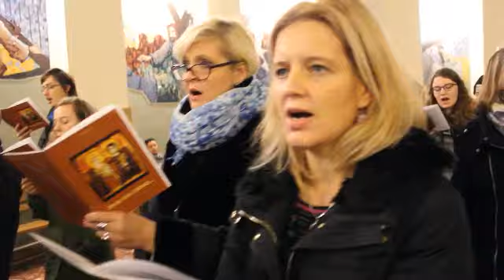V Warsztaty Muzyki Liturgicznej